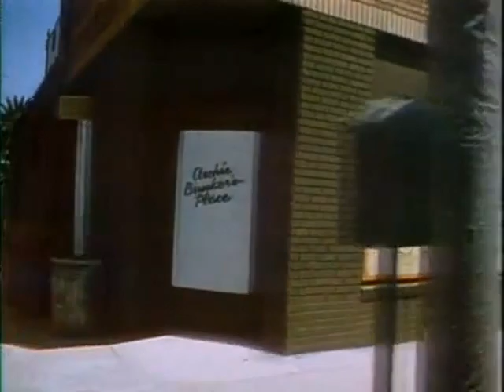La taberna de Archie serie de tv 1979 (Español Latino)